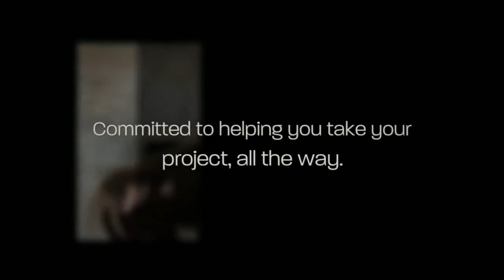North London Recording Studio | HMVS